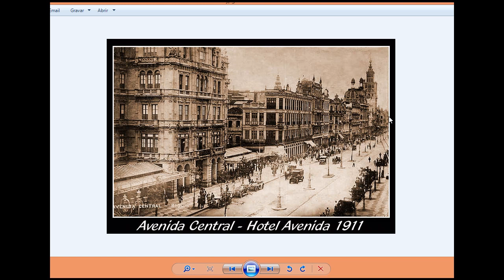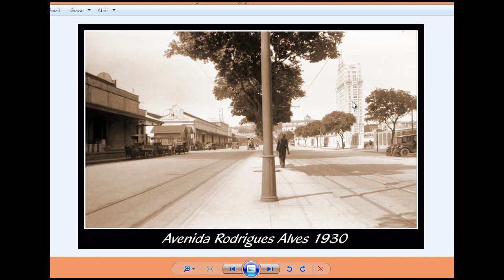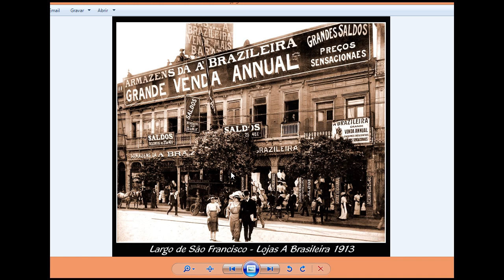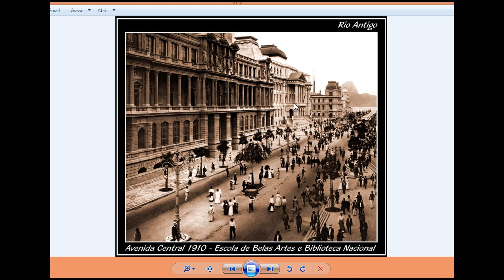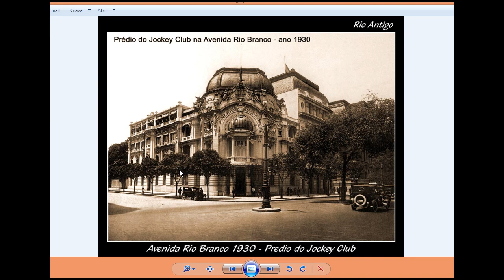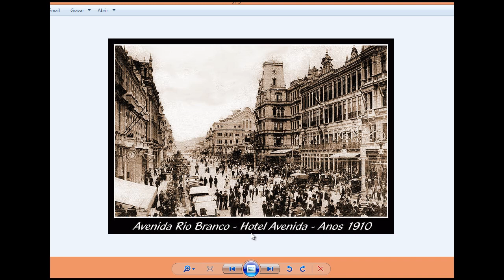# Passeio pelo Rio Antigo - Terceira Seleção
Um Breve e Agradável Passeio pelo Rio de Janeiro de Outrora. Com narração de cada uma das imagens do Rio antigo. Terceira seleção de imagens. Recordar é Viver e se deixar emocionar!